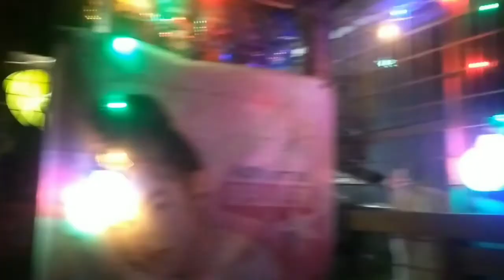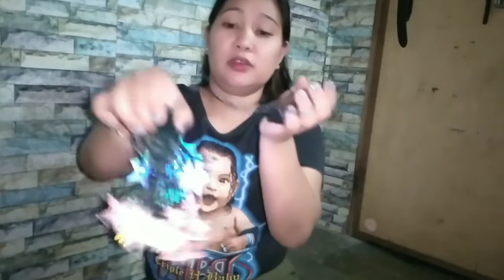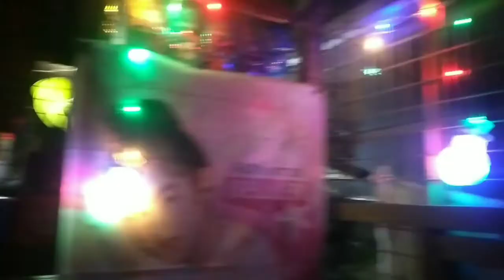Christmas light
christmas lights